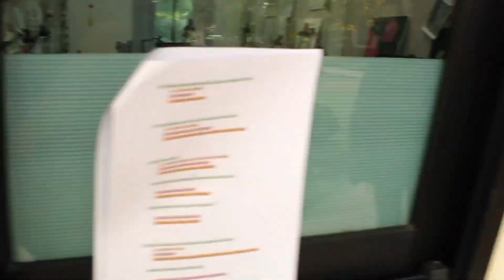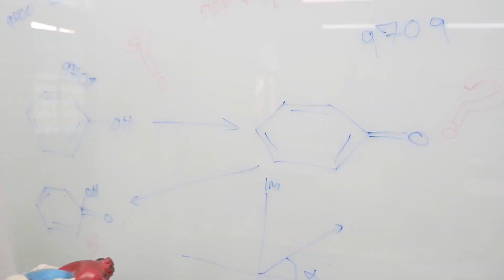The Class of 2024 - Dance Video!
Our Class of 2024 aren't just academically inclined...they know how to have fun! Check out the good humor of LANNA's graduating class, while they dance across our beautiful campus in this fun-filled video!